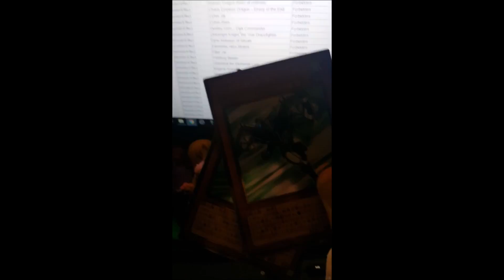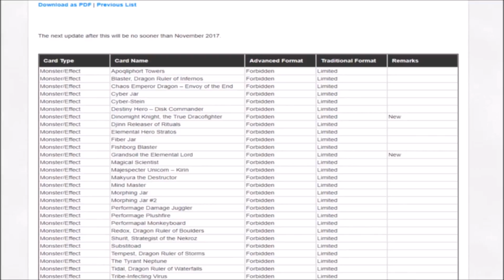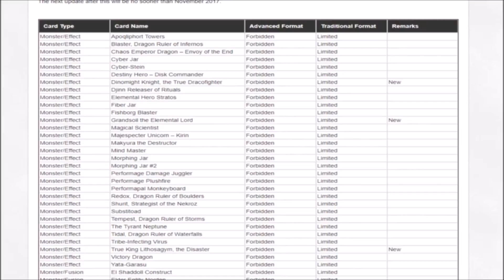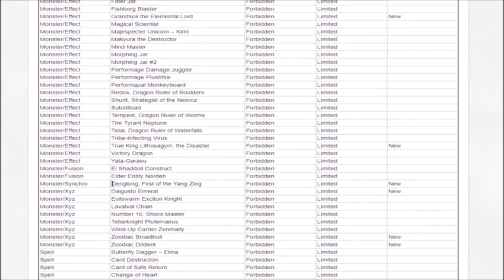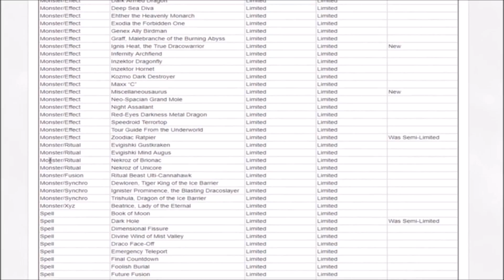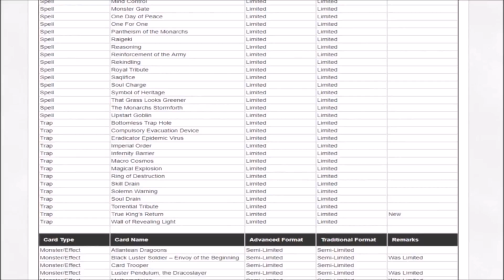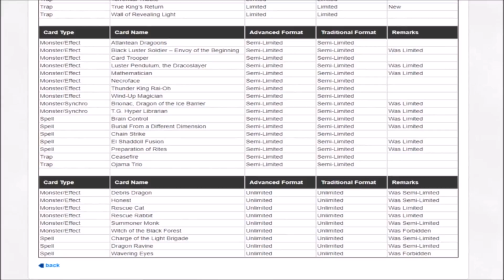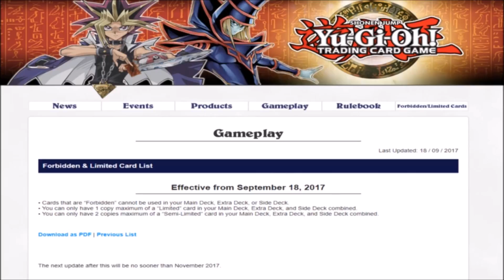BANLIST REVIEW i want my stratos back man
So it's that time of the year where the banlist is the most important thing in our lives. I do hope you guys enjoy the video.